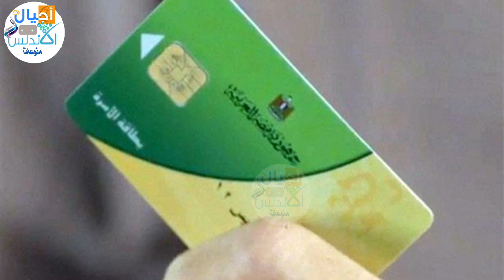عاجل متحدث الرئاسة يطمئن المواطنين بشأن بطاقات التموين | اجيال الاندلس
Urgent Speaker reassures citizens about ration cards Generations of Andalusia
فتحت وزارة التموين التجارة الداخلية باب تظلمات التموين للمستبعدين من الدعم خلال مراحل التنقية عبر موقع تظلمات التموين الإلكتروني لإدارة دعم مصر.موقع تظلمات التموين .. طريقة تسجيل تظلم الكهرباء والسيارة والوظائف العليا

أعلنت وزارة التموين والتجارة الداخلية محددات المرحلة الخامسة لحذف غير المستحقين من البطاقات بعد انتهاء نظر تظلمات المرحلة الرابعة نهاية سبتمبر الجاري وإعلان النتيجة لمن تم رفض تظلمهم.
ناشدت وزارة التموين المواطنين المتضررين من ظهور رسالة استبعاد من صرف المستحقات التموين والتي تخبرهم بأنه سيتم إيقاف بطاقة التموين عليهم الدخول على موقع وتقديم تظلم من الاستبعاد وسوف يتم النظر فى هذه التظلمات.
موقع دعم مصر..
دعم مصر 👇👇💙❤👇👇
كل مايخص التموين والتجارة الداخلية